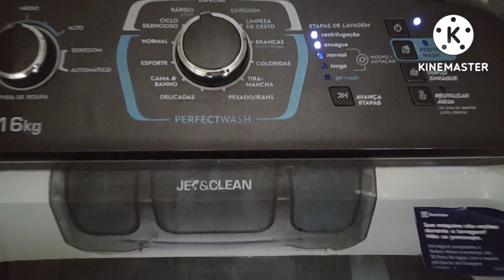momentos incríveis gravados por camera do Motorola g200